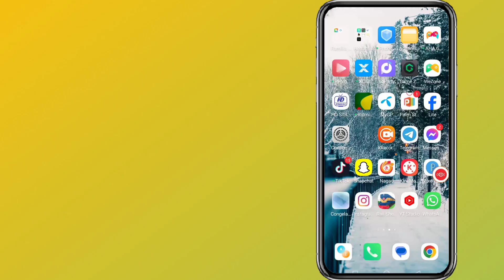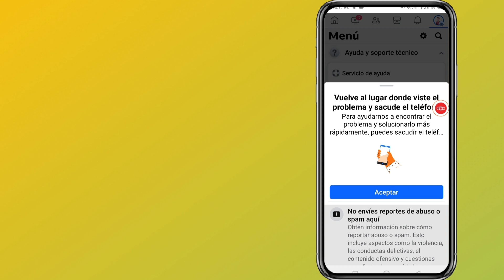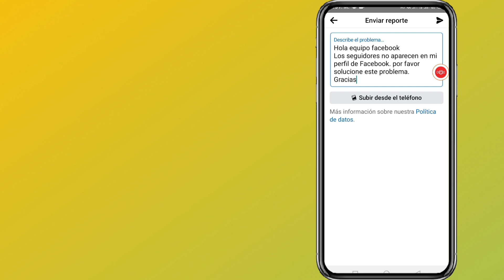¿Cómo solucionar los SEGUIDORES que no aparecen en FACEBOOK?